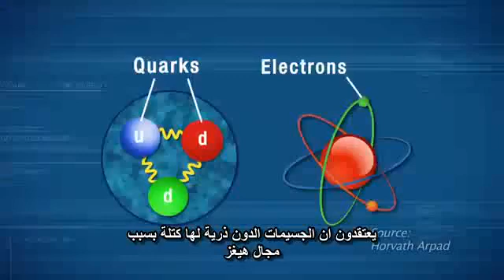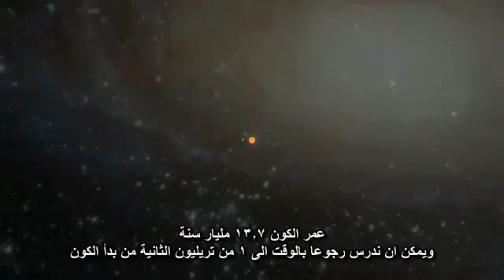ماهية بوزون هيغز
بوزون هيغز هل هو المسؤول عن اكتساب وحدات بناء الكون